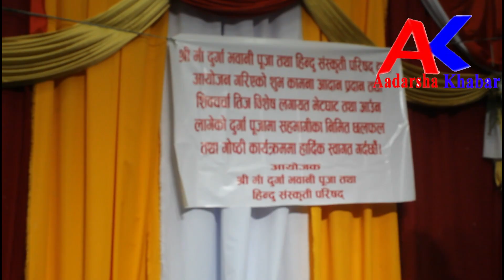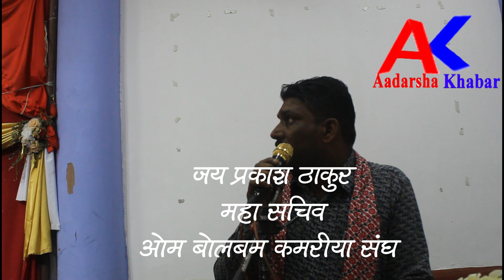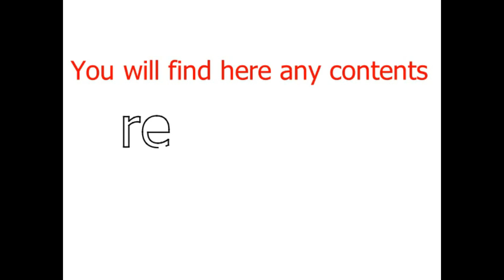श्री मा दुर्गा भवानी पूजा तथा हिन्दू संस्कृति परिषद्वारा छलफल तथा तीज विशेष कार्यक्रम सम्पन्न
काठमाडौं भदौ ७ । विगत १४ वर्षदेखि पवित्र पशुपतिनाथ क्षेत्रमा हरेक वर्ष बडा दशैको अवसरमा घटस्थापनाको दिनबाट नवमीको दिनसम्म बृहत् ढङ्गबाट दुर्गा पूजाको कार्यक्रम सञ्चालन गरी नवरात्री महाउत्सव मनाउँदै आइरहेको माँ दुर्गा भवानी पूजा तथा हिन्दू संस्कृति परिषद्ले २०७९ सालको वडा दसैंको अवसरमा पनि विगतका वर्षहरुमा झैँ भब्य रुपमा कार्यक्रम आयोजना गर्ने भएको छ ।
परिषदले भदौ ६ गतेका दिन विभिन्न हिन्दु धर्मसँग सम्बन्धित संघ संस्थाका प्रतिनिधिहरुसँग बृहत छलफल कार्यक्रमको आयोजना गरी नवरात्रि महा महोत्सव कार्यक्रमलाई सफल बनाउने योजना अगाडि बढाएको हो ।
संस्थाले दशैंको घटस्थापनाको दिन स्थापनाकालदेखि हालसम्म गर्दै आएका गतिविधि तथा धर्म र अध्यात्म लगायतका विषयवस्तुहरूलाई समेटेर तयार गरिएको स्मारिका समेत समुद्घाटनको अवसरमा बिमोचन गर्ने योजना बनाएको छ ।
सो अवसरमा छलफल कार्यक्रमका सभापति तथा परिषद्का अध्यक्ष रामशोभिर नायकले हिन्दू धर्मसँग विभिन्न संस्थाहरुलाई कार्यक्रममा प्रत्यक्ष सहभागिता गराउनका लागि कार्यक्रम आयोजना गरिएको बताउनुभयो । कार्यक्रममा छलफलका लागि ॐ बोलबम कमरीया संघ, मिथिला समाज नेपाल, शिब शिष्य नेपाल लगायतका संघ संस्थाका प्रतिनिधिहरु तथा परिषद्का सल्लाहकार, पदाधिकारी र  सदस्यहरुको उपस्थिति रहेको थियो। छलफल कार्यक्रममा परिषद्का वरिष्ठ सल्लाहकार बिल्टु शाह, ॐ बोलबम कमरीया संघका महासचिव जयप्रकाश ठाकुर, सचिव सन्जीब कुशहवा, मिथिला समाज नेपालका विरेन्द्र ठाकुर लगायतका वक्ताहरुले आफ्नो धारणा राखेका थिए।
छलफल कार्यक्रमको अवसरमा नारीहरूको तीज बिशेष कार्यक्रम समेत आयोजना गरिएको थियो।
परिषद्ले भविष्यमा हिन्दू धर्मसँग सम्बन्धित संघ संस्थाहरु एकतृत गरेर धर्म रक्षा तथा प्रचार प्रसार गरी धर्म रक्षा गर्ने, सामाजिक तथा परोपकारी कार्यक्रमहरु सञ्चालन गर्नुका साथै पवित्र पशुपत क्षेत्रमा विभिन्न धार्मिक कृयाकलापहरु सञ्चालन गरी धार्मिक पर्यटकहरू भित्र्याउने उद्देश्य समेत लिएको जनाएको छ । साथै परिषद्ले घटस्थापनाको दिन बिमोचन गर्न लागेको शक्ति दर्शन नामक स्मारिकामा लेख रचना, शुभकामना तथा बिज्ञापनहरु उपलब्ध गराएर कार्यक्रममा सहभागिता जनाउन समेत आब्हान गरेको छ ।